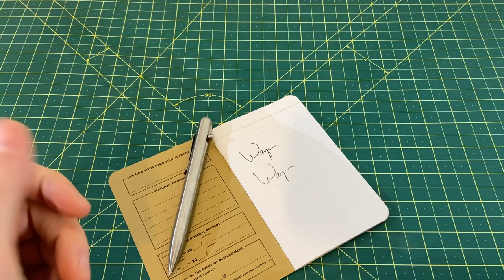Bolt Action Pens - Review and Comparison: Bastion and Tactile Turn Writing Utensils for EDC!!